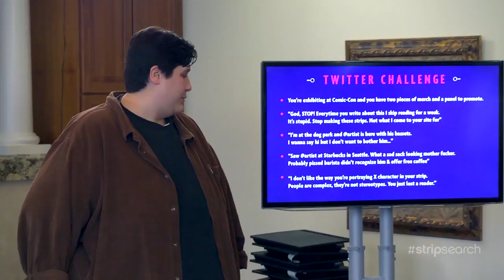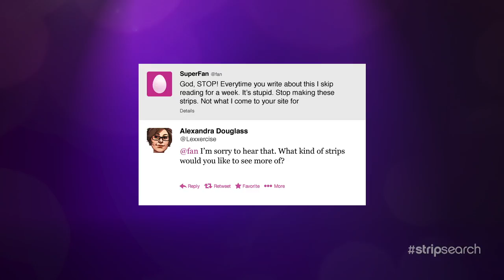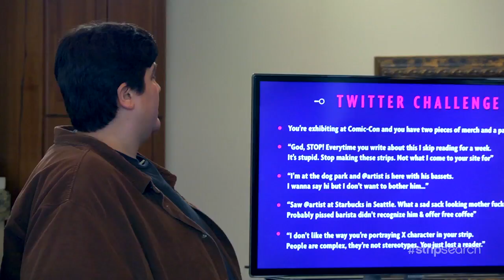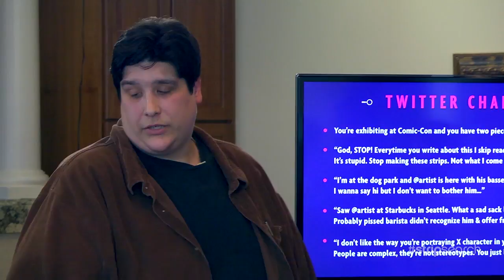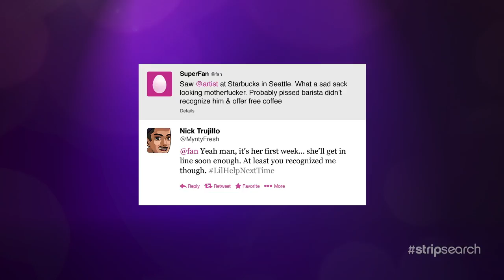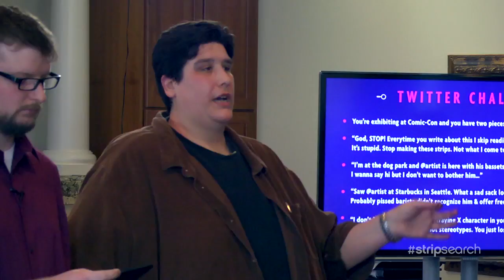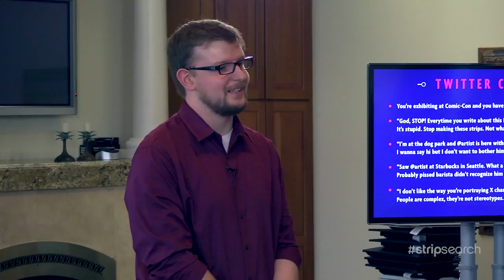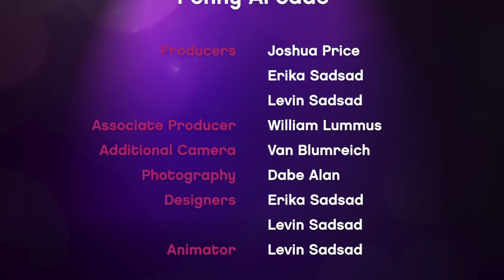You are Your Brand - Strip Search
This week the Artists put their personal identities to the test.

Strip Search is a reality game show where Jerry Holkins and Mike Krahulik search for the next big webcomic creator. Watch as 12 artists from around the work compete for $15,000 in cash and a one-year cartooning gig with Penny Arcade.  In episode one, we meet the artists looking to compete.